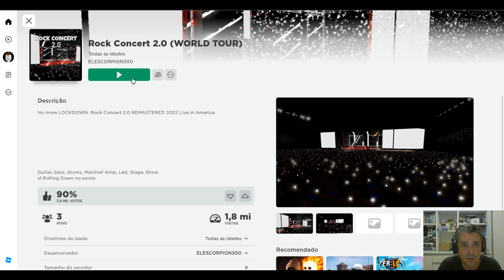Fabiano Metal no Rock Concert do Roblox toca e canta a música Thanos Variant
Entre no mundo emocionante de Rock Concert no Roblox com nossa playlist de vídeos gameplay! Descubra as melhores performances, estratégias e dicas para arrasar nos palcos virtuais. Ideal para jogadores que querem aprender novos truques, competir em desafios e explorar todas as funcionalidades deste jogo vibrante e cheio de energia. Junte-se a nós e torne-se uma estrela do Rock Concert no Roblox!